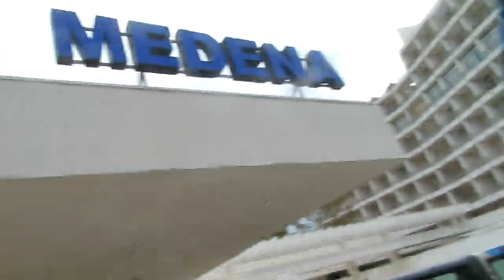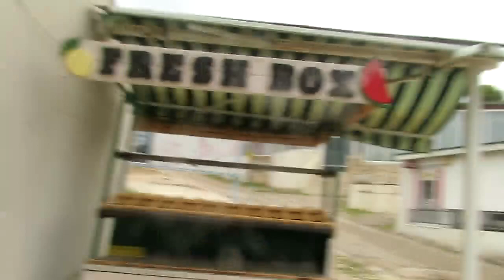MELENARAIN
IGOR LINNIK L*I* CR 09.2022